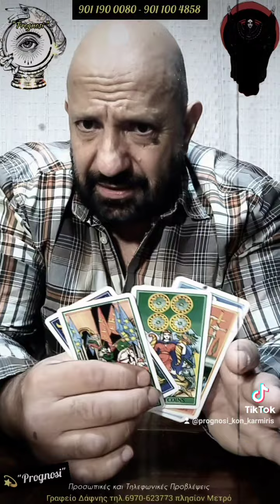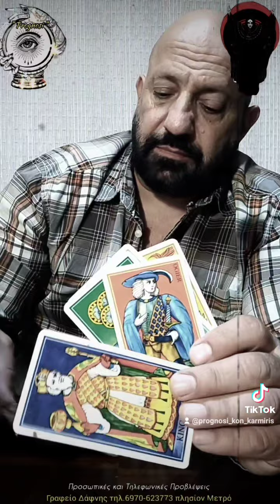Σκέφτεται να Χωρίσει; η να Χωρίσετε;